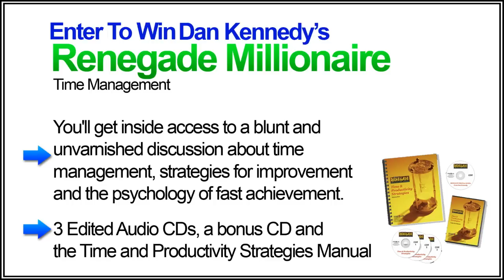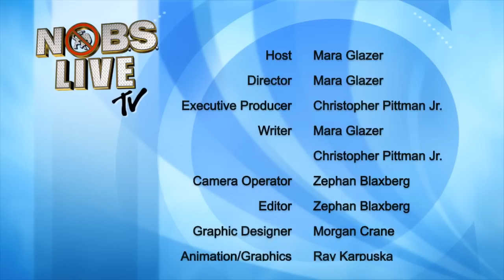Facebook Advertising with Perry Marshall - NO B.S. LIVE TV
On today's episode of NO B.S. LIVE TV, online paid advertising genius and speaker at the upcoming InfoSUMMIT, Perry Marshall, joins us via Skype where he discusses how to use Facebook ads to drive more traffic and increase your sales. Also on today's show, we reveal our One Buck Bonus giveaway for the week.